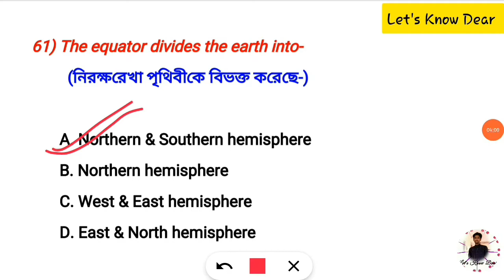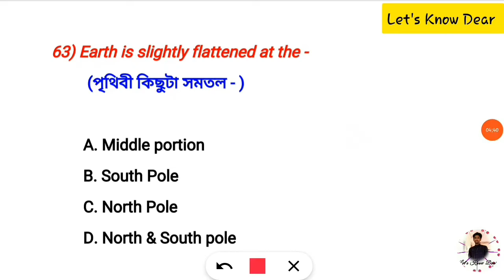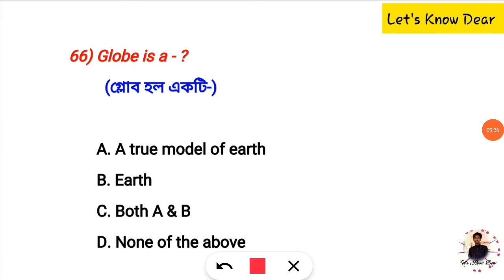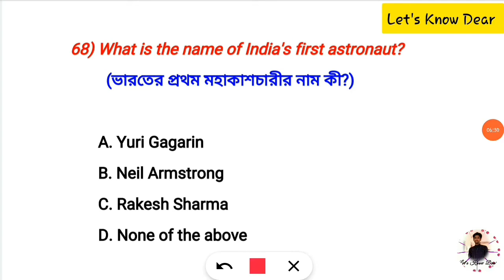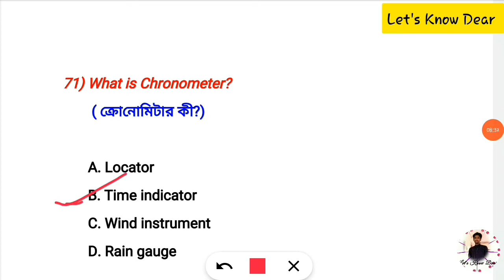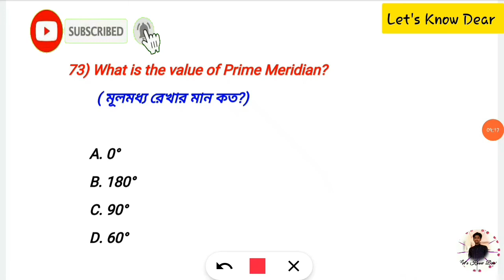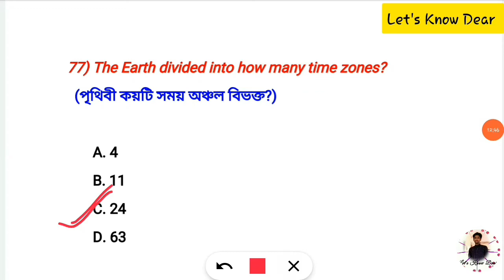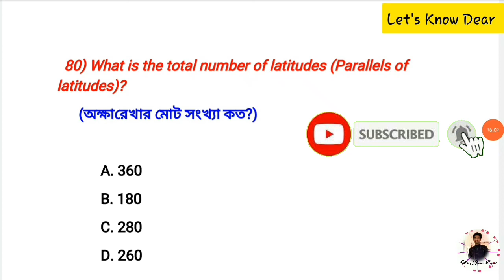Geography || Part-4 ||1000Q || Globe || Latitude & Longitude ll MCQ || For TET CTET TPSC TCS UPSC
🌷Hello Friends 🙂
Welcome To 🔴Let's Know Dear🔴

This video is about "Globe : Latitude and Longitude". In this video I have presented Highly Expected MCQ. from Georgraphy for various upcoming exams. This is the 4th part of '1000+Q. Series of Geography'.

This topic is very important for Tripura TET, WB TET, CTET, TPSC, TCS and other Competitive exams. And it is also important for School Students. Watch and listen this full video carefully. I hope you will enjoy it & learn many new things.

I have already discussed about Various important videos. The playlist links are given bellow,  Check out these videos also👇

🔴COMMENT on what type of video you want.

🙂 🙏🏻 Grateful for Your Attention🙏🏻🙂